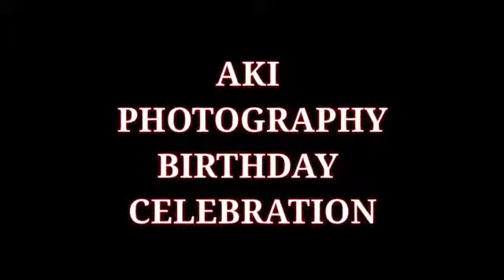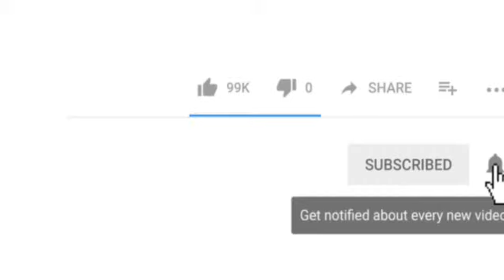TEAM 07 Ke Sath AKI Ne Manaya Apna Janamdin (M.E Tv News)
DOSTO.
Dekhiye kaise Manaa AKI ka Birthday 14/6/2K19 ke Deen Puri Team 07 Ke Saath Team Rider 87 Bhi Huey Shaamil is Khushi ke Mauke par.

Faisu New song
Jannat Zuber
Ramji Gulati
Tere bin Kive